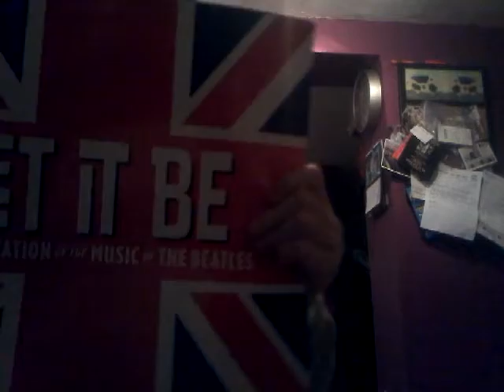Top 20 facts about me